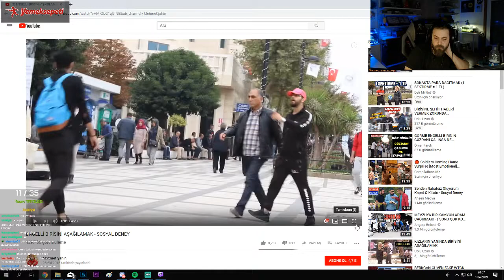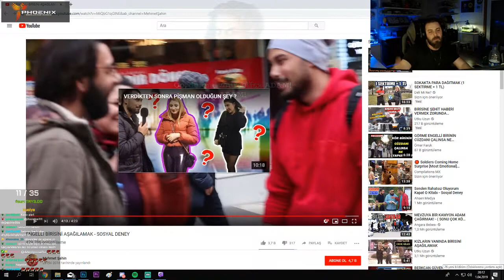Elraenn ENGELLİ BİRİNİ AŞAĞILAMAK SOSYAL DENEY İZLİYOR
LİKE VE YORUM YAPMAYI UNUTMAYALIM :D